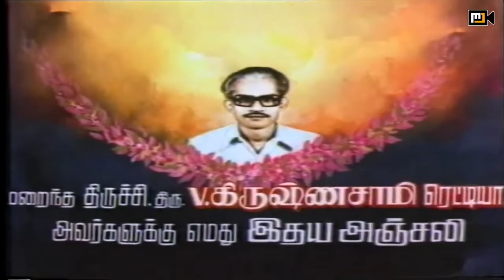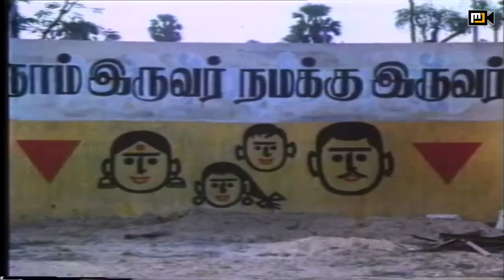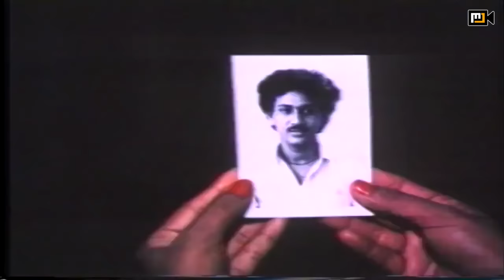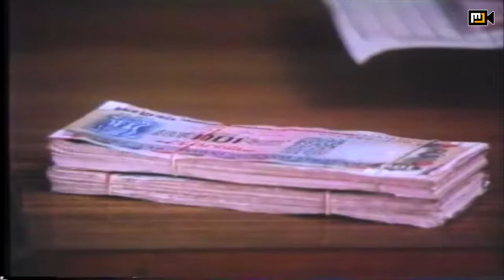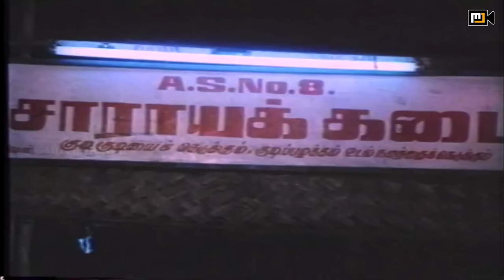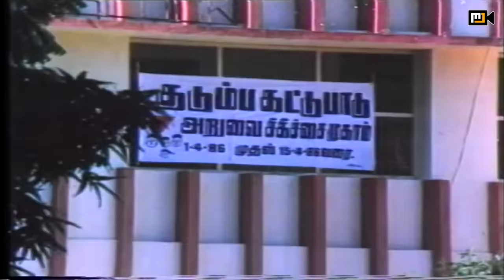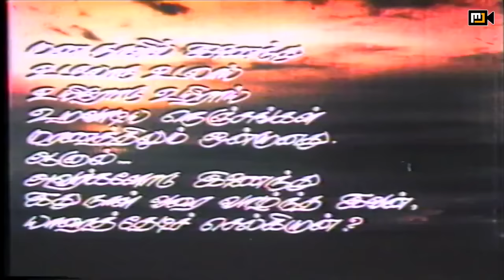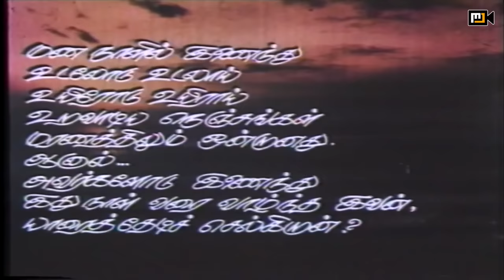Thazhuvatha Kaigal Full Movie HD | தழுவாத கைகள் | Vijayakanth | Ambika | Senthil | Anuradha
Thazhuvatha Kaigal (English : Hands that never hugged) is a 1986 Tamil romantic drama film, directed by R. Sundarrajan and produced by G. Sornambal, R. Ganapathy and Elango. The film stars Vijayakanth, Ambika, Senthil and Anuradha in lead roles. The film had musical score by Illayaraja.

Tamil தழுவாத கைகள்
Directed by R. Sundarrajan
Produced by G. Sornambal, R. Ganapathy, Elango Palaniswamy
Written by R. Sundarrajan (dialogues)
Screenplay by R. Sundarrajan
Story by R. Sundarrajan
Starring Vijayakanth,Ambika,Senthil,Anuradha
Cinematography Rajarajan
Edited by Srinivas,Krishna
Production
company         Swarnaambika Movies
Distributed by Swarnaambika Movies
Country  India
Language Tamil